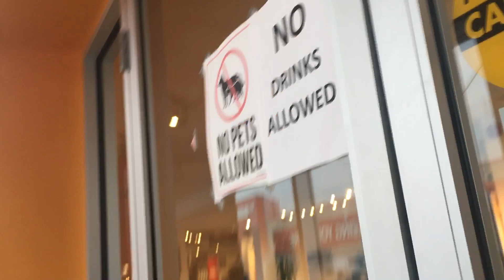Fans at A brand source furniture store￼